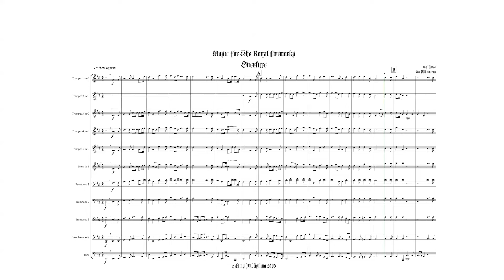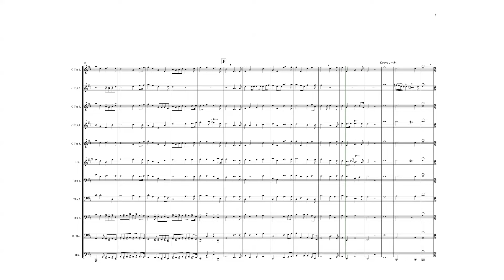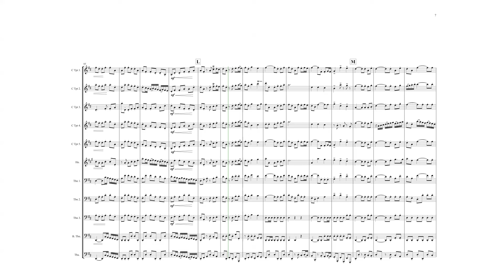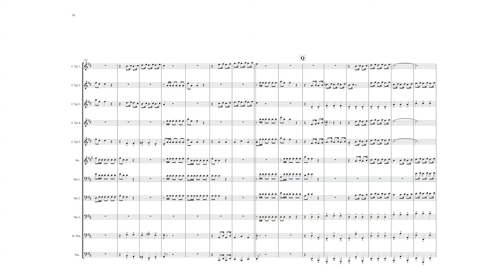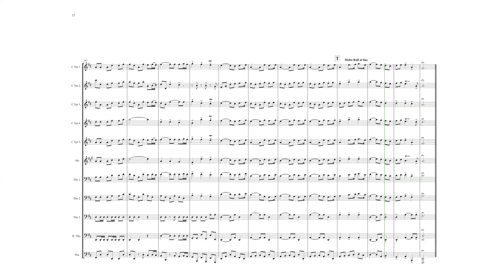Overture Royal Fireworks 11 piece (5 tpts).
Overture Royal Fireworks for 11 Piece Brass: Music for the Royal Fireworks or Fireworks Music was composed in 1749 for the festivities in honour of the Treaty of Aix La Chapelle. It is the counterpart of another work intended to be played in the open air, The Water Music, the equally famous  composed in 1717.
The rehearsal was followed by a large crowd (nearly 12,000 people) causing major traffic jams. The official display of April 27 in Green Park was put on by one of the  brothers Ruggerie, Gaetano.
Originally designed for almost 100 instrumentalists, Handel reduced the number to eighty by removing the strings at the behest of King George II. The winds and the percussion are reinforced in order to attenuate the noise of the fireworks.